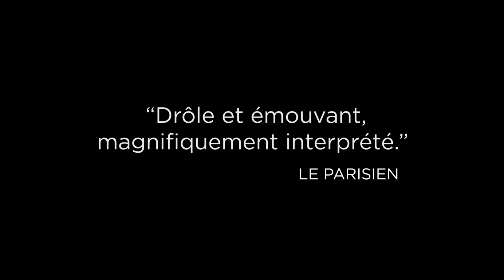Un triomphe - Trailer - F/d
de Emmanuel Courcol.